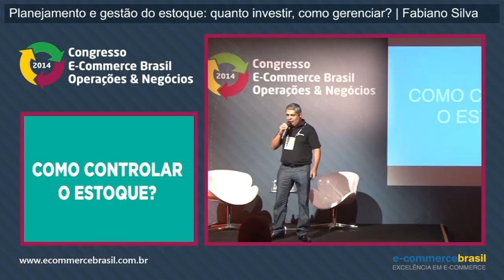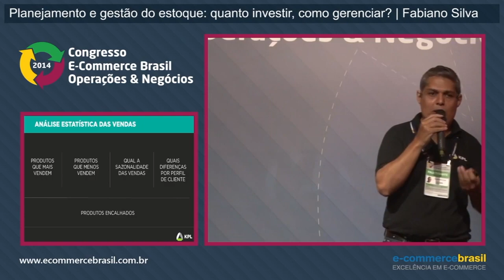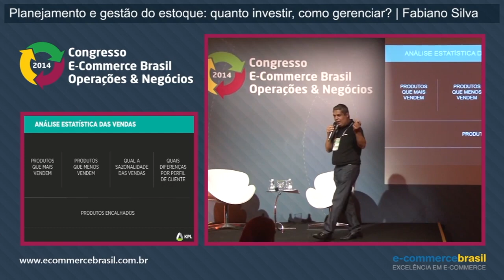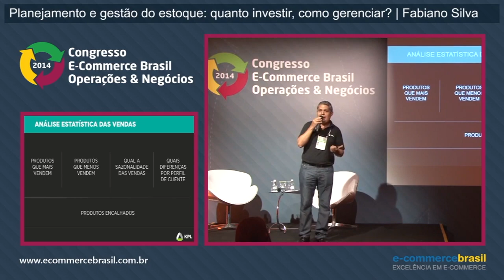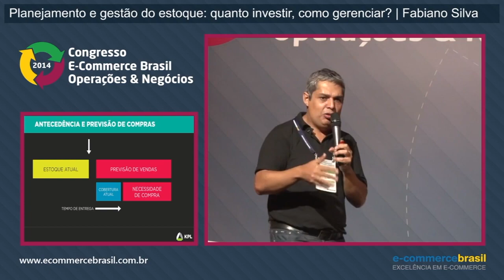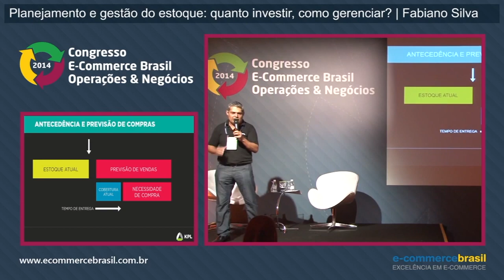Estoque: análise de estatística de venda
Fabiano Silva, Sócio Diretor da KPL, dá dicas para quem está iniciando um negócio e não tem experiência em antecedência e previsão de compra para não ter um estoque nem exagerado, nem escasso.